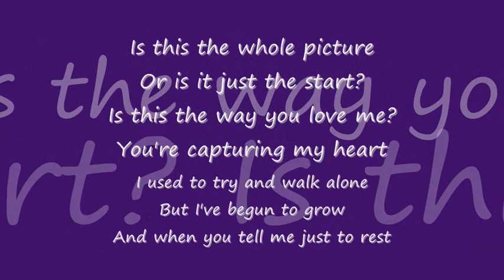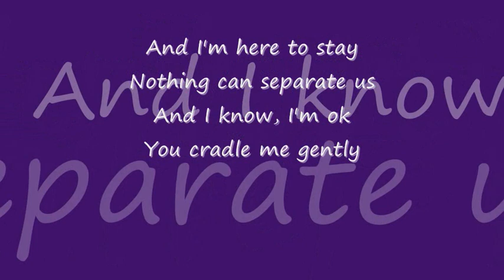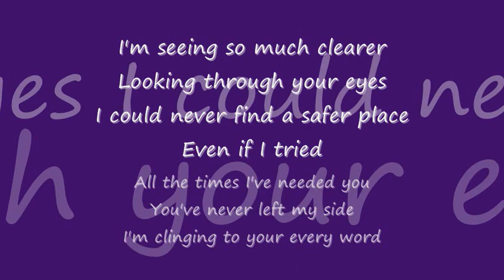Wrapped In Your Arms - Fireflight [Banyan Tree]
-Speed drawing.

Tool Used: Charcoal
Song: Wrapped in your arms
Band: Fireflight

Lyrics:
Is this the whole picture
Or is it just the start?
Is this the way you love me?
You're capturing my heart
I used to try and walk alone
But I've begun to grow
And when you tell me just to rest
I'm finally letting go

And I'm here to stay
Nothing can separate us
And I know, I'm ok
You cradle me gently
Wrapped in your arms. I'm home

I'm seeing so much clearer
Looking through your eyes
I could never find a safer place
Even if I tried
All the times I've needed you
You've never left my side
I'm clinging to your every word